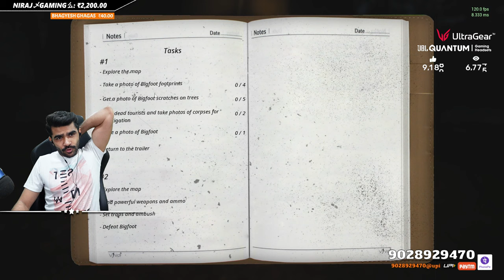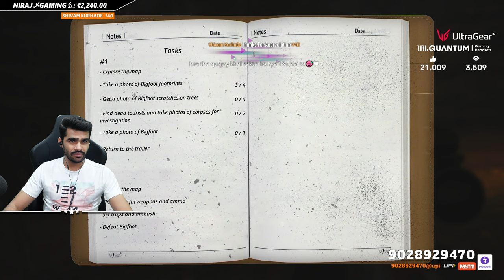बड़े बंदर से पंगा | BIGFOOT | ShreeMan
Important msg to all highlights channel ( not news channel )
If you are using my videos content on your channel , then i request you to not use my recent content  ( upto 30 days  ) without my permission
If u  are still using it then u r violating of the rights  of my work ,

                  2. Exclusive Emojis
                  3. Special Category on Discord Server

PhonePe tip - 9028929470 ( upi id 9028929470 @upi )

MY ALL TIME TOP Appreciators :-

* The Ninad's Gaming 87,398 rs
* Keshav Marathe 78,400  Rs
* The Wild Gaming 74,180 rs
* Ravi Waghmare 59,411 Rs
* Tushar  Hattangadi 58,504 RS
* Dnyaneshwar Khandave 77,442 RS
* Taufiq Virani 43,636 RS
* Shripad Dudhale 42,560 rs
* Krunal Panchal 30,801 RS
* Ashish Rai 22,750 RS

Motherboard : GIGABYTE Z690 AORUS Master Intel WiFi 6E

Graphic Card : GIGABYTE GeForce RTX 3080 OC  10GB

RAM : CORSAIR Dominator Platinum RGB 32GB (2x16GB) DDR5 DRAM 5600 (Black)

Monitor : 1 - LG Ultragear 68.58 cm (27 inch), 4K-UHD, Nano IPS 144Hz, 1ms

                2 - LG Ultragear 86.6 cm (34-inch) G-Sync Compatible Curved Ultrawide

Headset : HyperX Cloud HX-HSCEB-RD Earbuds Gaming

Facecam  :  Sony Digital Vlog Camera ZV-1

Gaming Chair : Razer Iskur Gaming Chair, Black

Thumbnails By ShreeMan LegenD & Imagine Studio